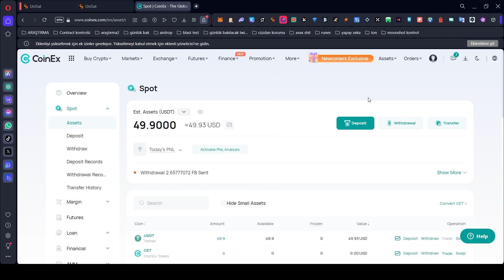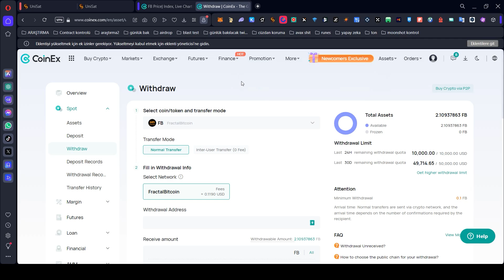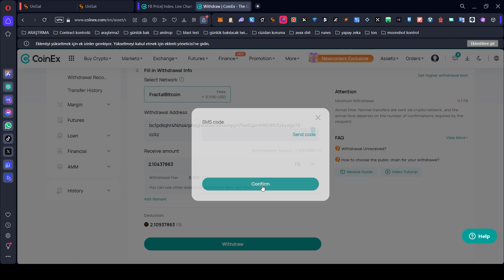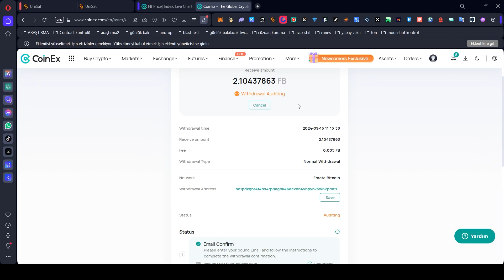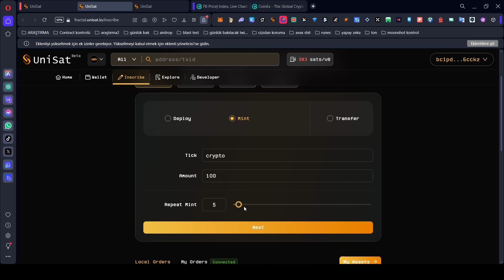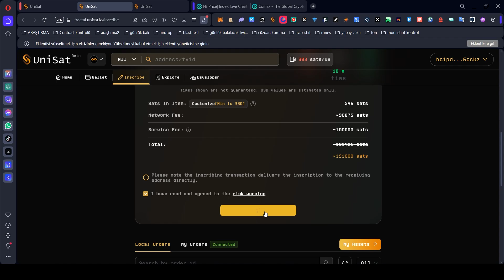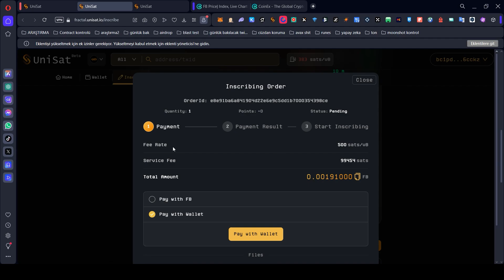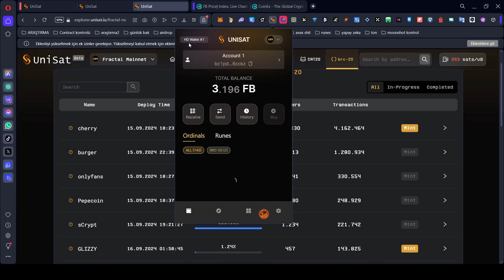Fractal Ağında Mint İşlemleri Nasıl Yapılır ? | Unisat Wallet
Coinex borsası için kyc yapmanıza gerek yok direk kayıt olup çekim işlemlerinizi gerçekleştirebilirsiniz.👇

00:00 Giriş
00:43 Coinex Borsasından Para Çekme İşlemi Nasıl Yapılır ?
01:23 Unisat Wallet'a FB Token Gönderme
03:22 Fractal Ağında Mint İşlemi Nasıl Yapılır ?
06:58 Bitiş